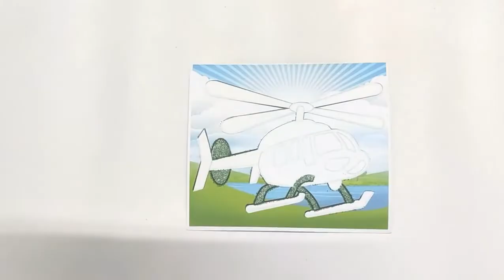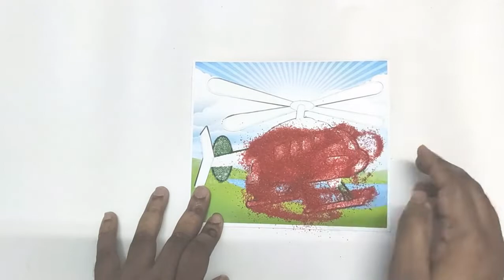Coloured Sand Painting Helicopter | Colour Helicopter with colourful sand | sand art video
Colored Sand Painting Helicopter | Color Helicopter with colorful sand | sand art video |

A beautiful multi-colour helicopter is made with multi color sand. Picture collected from (ToyKraft make) Amazon.com. Enjoy the video. Thanks.

The video is uploaded in the YouTube channel named: Kids' Colourful Drawing.